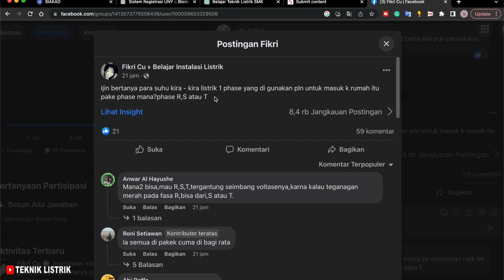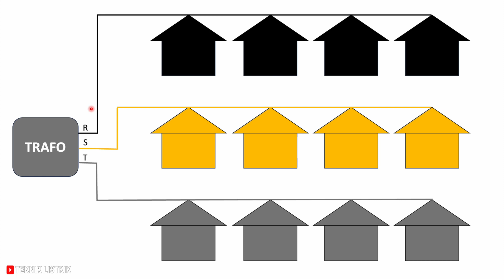CARA MENGETAHUI KABEL FASA UNTUK INSTALASI RUMAH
EBOOK 1 : DASAR INSTALASI RUMAH
EBOOK 2 : DASAR RANGKAIAN KONTROL
EBOOK 3 : DASAR PLC